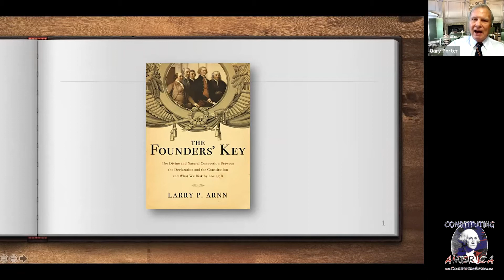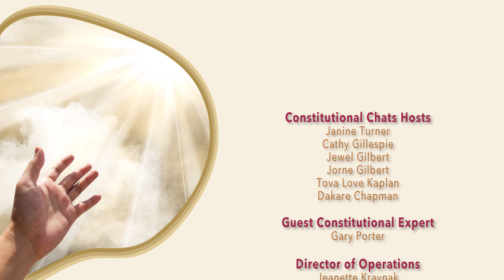Ep. 64 - Natural Law and You, no. 2: God and Natural Law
We have rights that are not given to us by governments or the state.  We all have certain unalienable rights endowed by our Creator. Join our panel this week for this enlightened discussion as we continue our series on “natural law.”

Episode 64 of Constitutional Podcast.  Livestreamed on 3/30/3031. Sign up for our next Constitutional Chat via Zoom